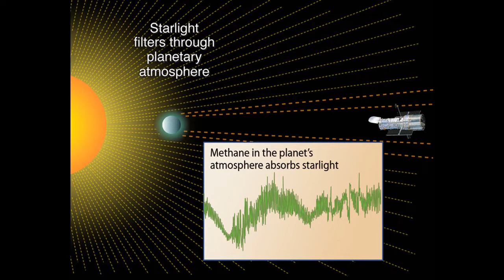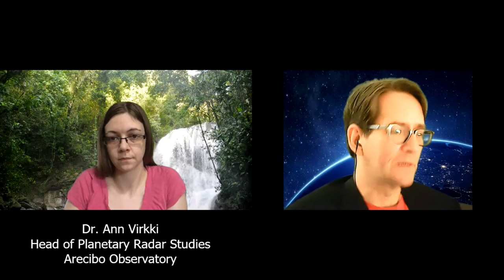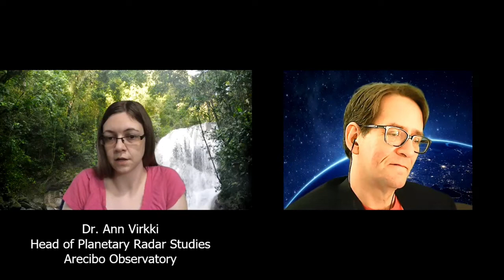Astronomy News with The Cosmic Companion 5/5/20: Interview w/ Dr. Ann Virkki of Arecibo Observatory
In this week's episode of Astronomy News with The Cosmic Companion, we learn the unfortunate fate of Comet Atlas, which recently shattered as it approached the Sun, quashing dreams of what could have been a magnificent celestial spectacle. Next, we will learn how temperatures seen on worlds orbiting alien stars are often lower than theories predict, and we will discuss a new model that could, potentially, explain these strange findings. We also take a look at how a new range of instruments, both on Earth and in space, could help us search for life around white dwarfs – the corpses of dead stars that were once the size of the Sun.

In a special interview, we welcome Dr. Ann Virkki to the show. She is head of planetary radar studies for Arecibo Observatory in Puerto Rico. She recently made the news with the discovery of an unusual “face mask” on asteroid 1998 OR2, which passed Earth this week.

Join us as we talk about the well-attired asteroid, near-Earth objects, radio astronomy, and more.